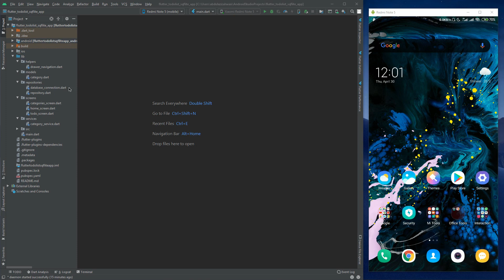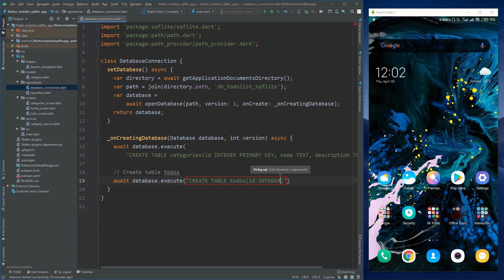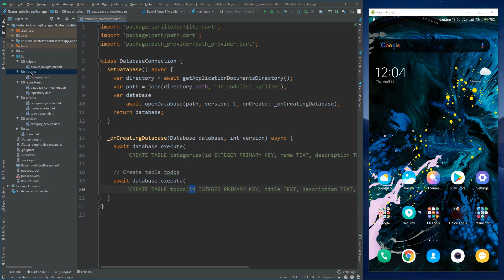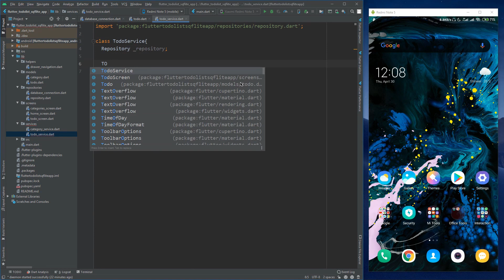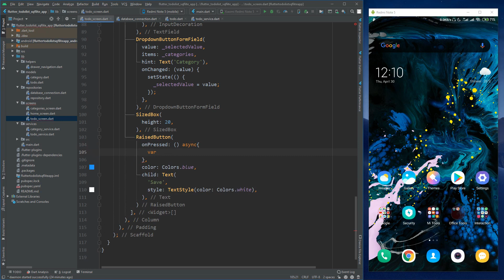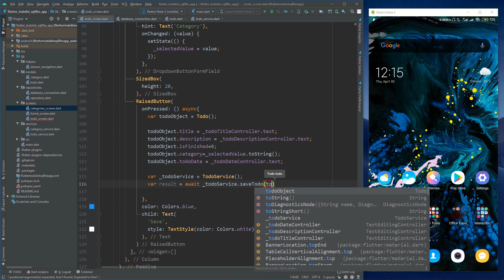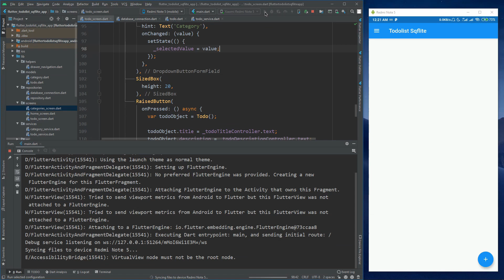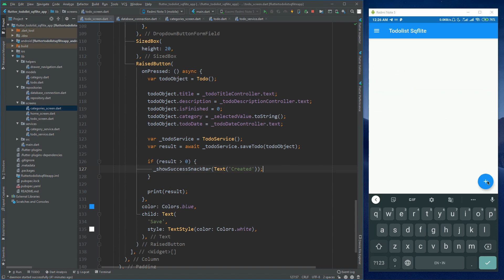15 Insert a Todo Data to Sqflite Database - Flutter Sqflite TodoList App Tutorial